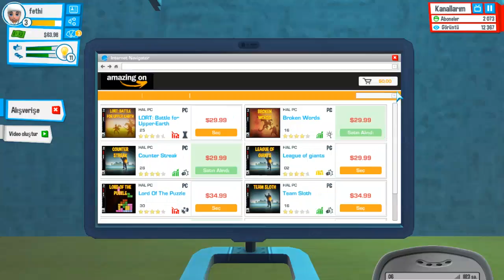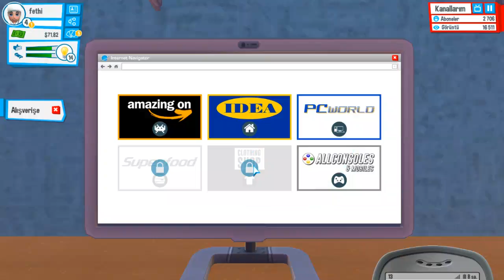YOUTUBERS LİFE SİNEMADA KIZ TAVLADIM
youtubers lifede ilk defa ders çalıştık :) bu bölümde büyümeye başladık iyice bakalım daha oyunun derinliklerine inmedik henüz neler olucak görücegiz :)

kanalımızda en ilginç,komik,en maceracı ve oyuna bir o kadar düşkün eğlenceli bir anlatımla sizlere sunmaya çalışıyoruz
destekleriniz için çok teşekürler, macera oyunları bitmez ..
Oynuyoruz:
Youtubers Life ders çalışmak yok oyun oynamak var türkçe oynuyoruz,
Youtubers Life ders çalışmak yok oyun oynamak var tanıtımı incelemesi,
Youtubers Life ders çalışmak yok oyun oynamak var ilk bakış izlenim,
Youtubers Life ders çalışmak yok oyun oynamak var oyunu nasıl oynanır
Youtubers Life ders çalışmak yok oyun oynamak var videosu izle macera treni